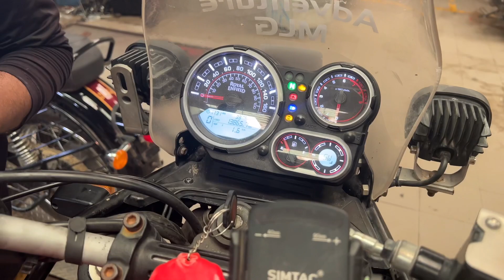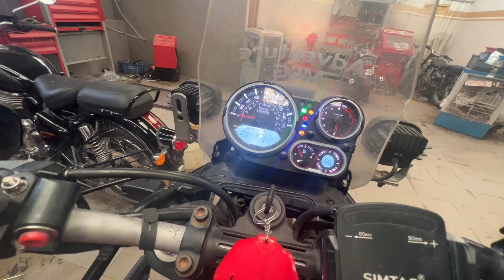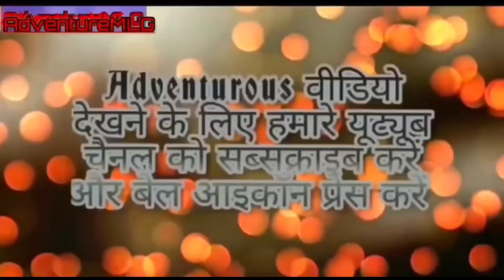Himalayan Big Problem Solution @Shree Motors Kotputli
दोस्तों जैसा की आपको पता है आज हम करवा रहे हैं अपनी बाइक की सर्विस और कोण सैट चेंज और फ्यूल मीटर सेंसर भी